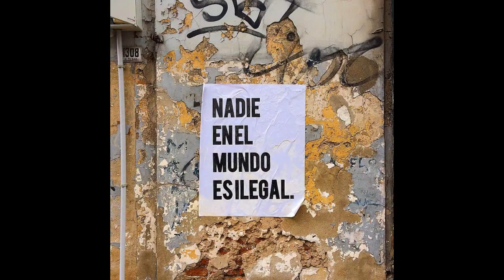NINGÚ ÉS IL·LEGAL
cançó de mariani del disc zara és mordor